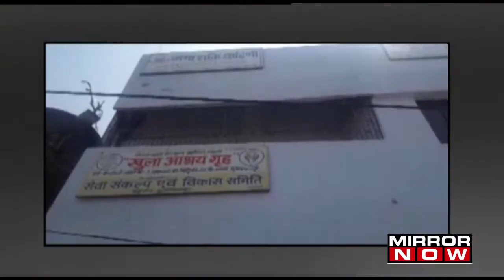Haryana: Woman IAS Officer Claims Sexual Harassment